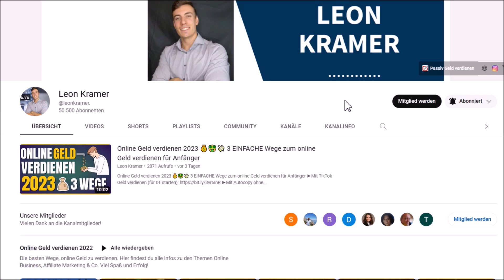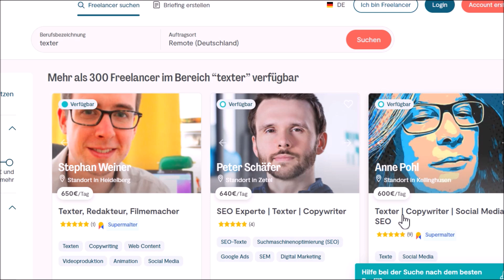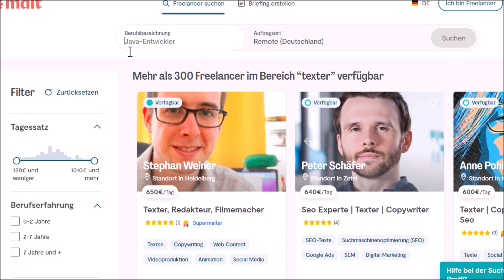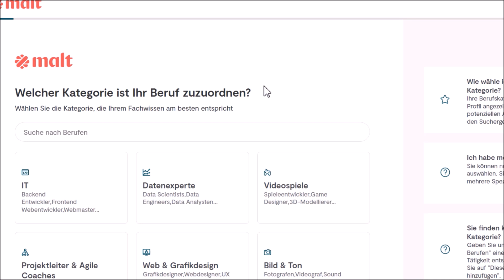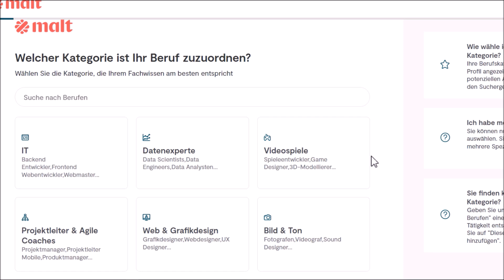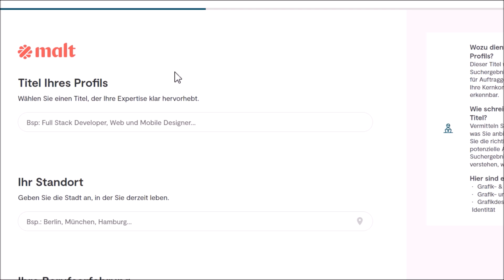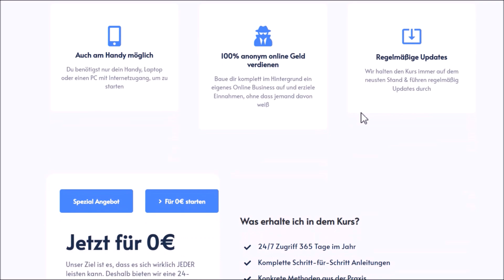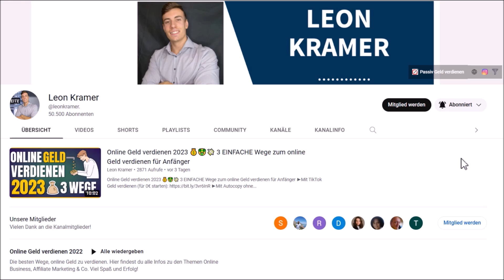500€ PRO TAG💰🤑💸 von ZUHAUSE Online Geld verdienen (neue Methode) Online Geld verdienen 2023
500€ PRO TAG💰🤑💸 von ZUHAUSE Online Geld verdienen (neue Methode) Online Geld verdienen 2023
►HIER FÜR 0€ starten (20 Wege zum Geld verdienen)
►Hier gibt es die Option Banküberweisung (für alle die keine Kreditkarte haben)

00:00 Intro
00:56 Die Strategie
05:14 Kostenlose Anmeldung
08:14 Braucht man ein Gewerbe?
07:57 20 Wege, online Geld zu verdienen (Link in der Beschreibung)

Leon❤️